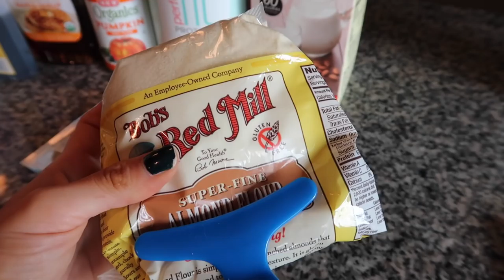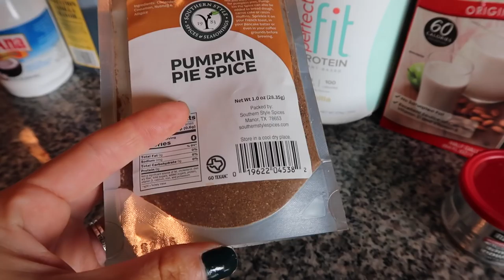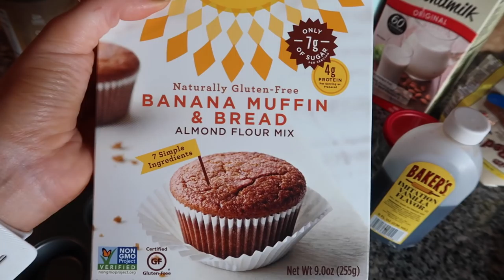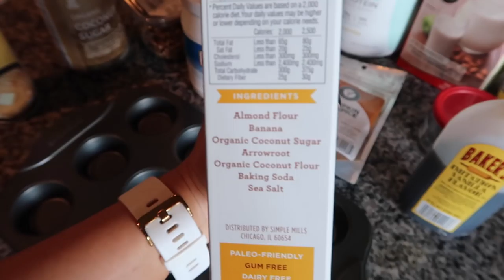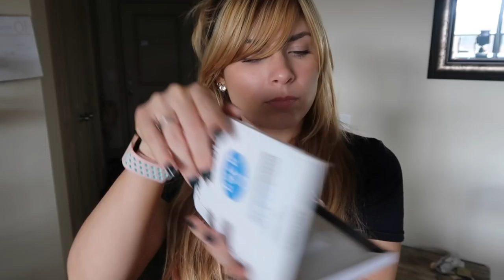QUE HAGO PARA EJERCITARME, RECETA DE CUPCAKES CALABAZA! | VLOGMAS 2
Hola Chicas!! Aquí les dejo el segundo video de VLOGMAS! Les hablo de YOGA, mi rutina de ejercitarme a diario. Como crear el habito de hacer ejercicio consistentemente. También les enseno una receta super DELICIOSA de cupcakes de proteina con CALABAZA! Yep! Y son deliciosos no se los pueden perder!

RECETA DE LOS CUPCAKES de PROTEINA:

1/2 taza de ALMOND MEAL (o harina de ALMENDRAS)
1/2 taza de proteina en polvo (sabor vanilla)
1 cucharadita de baking powder
1/2 cucharadita de POLVO DE CALABAZA (pumpking pie spice)
1/4 cucharadita de sal
1/2 taza de puree de caabaza (sin azucar anadida)
1 huevo
1/4 taza de jarabe de maple
1/4 taza de leche de almendras
1 cucharada de aceite de coco
1/2 cucharadita de extracto de vainilla

INSTRUCCIONES:

-Pre-calienta el horno a 350F
-Mezcla todos los ingredientes secos hasta que esten bien combinados en un recipiente.
-Mezcla todos los ingredientes liquidos en otro envase hasta que esten bien mezclados.
-Mezcla los dos y añade al molde de hornear (mini muffins).
-Hornea alrededor de 12-15 minutos, hasta que un palito salga seco del medio. OJO: todos los hornos son diferentes, no le quiten el ojo!

MUSICA

Alarm by Lookas & Krewella
Licensed via Monstercat